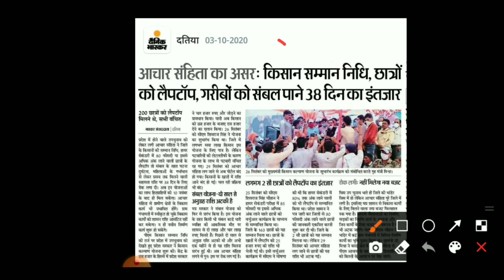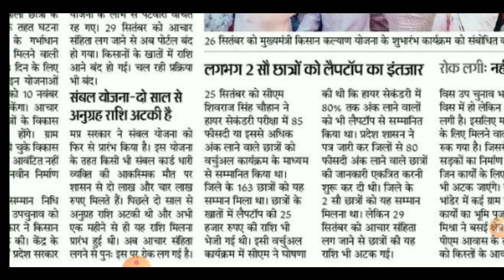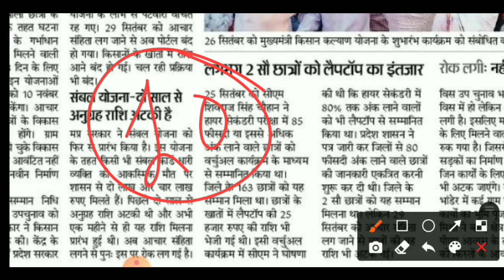Laptop Vitran Yojana 2020 | Medhavi Chatra Yojna | Study Gear